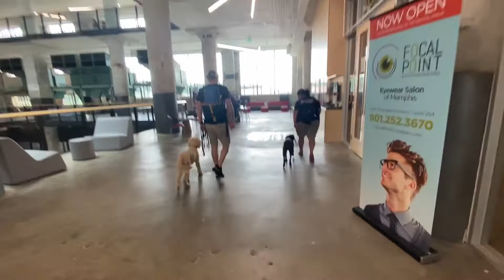Annie 5 month old Labrador - 2 week Board and Train - Before & After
Annie came to us for our 2 week board and train program. She some basic commands, like come, sit and down but she was not 100% reliable. She was pulling on the leashing, jumping, and lacked confidence. After completing our program, Annie is obedient, reliable , and confident on and off leash.